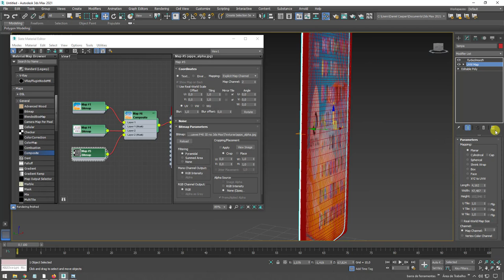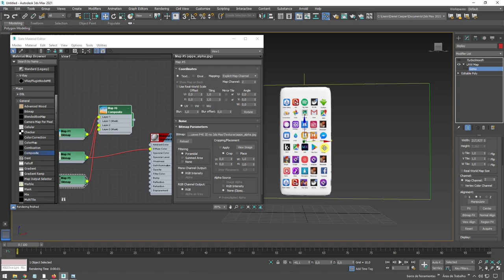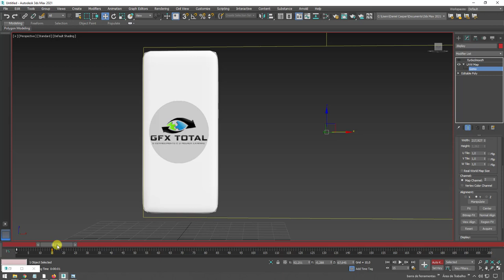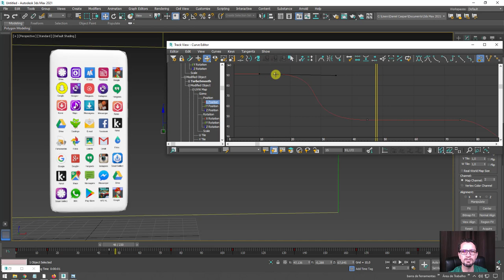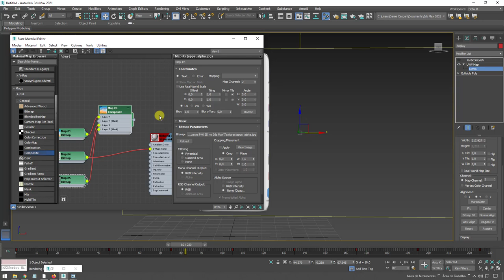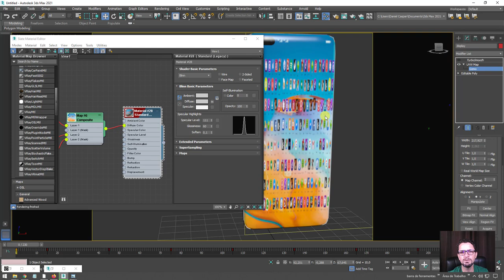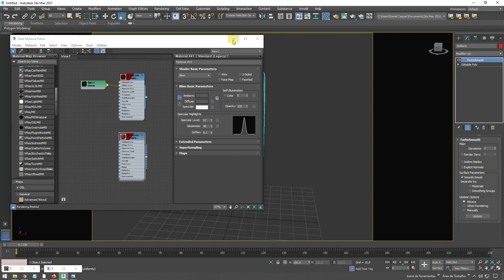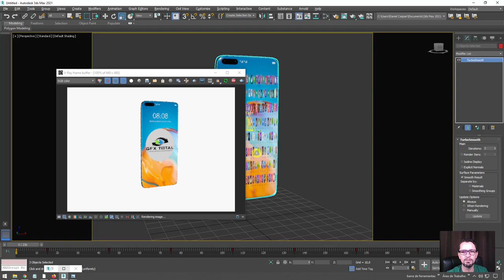Criar Smartphone 3D no Autodesk 3ds Max - Parte 05